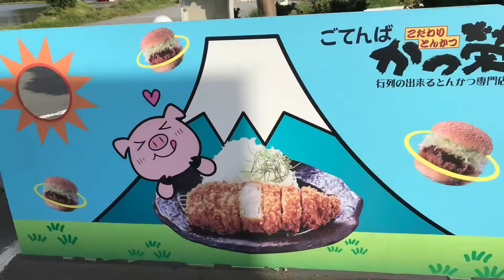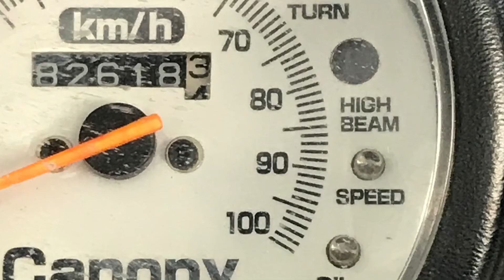ぶらりジャイロひとり旅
道志道から山中湖へ
富士山GWなのにしっかり雪景色

物凄い渋滞なので空いている御殿場方面へ
御殿場でトンカツ食べて東名高速で帰ります。
東名は入口から大渋滞だったが、渋滞を抜けるとアベレージ上がってなかなかの恐怖体験です。
無事に圏央道から座架依橋渡って帰ってきました。
燃費はリッター26km。
のんびりペースが多かったから伸びましたね。

なかなか楽しいひとり旅でした。